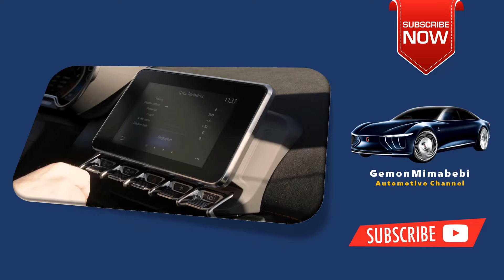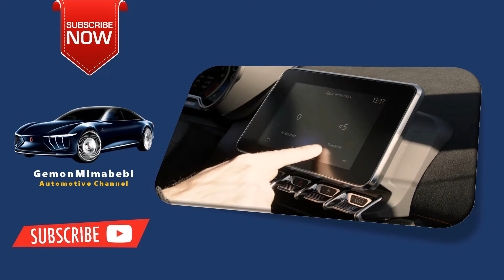The 2023 2024 Alpine A110 S Luxury Interior Exterior Overview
Demonstrating you can extract more performance from a sports car in other ways than just adding power, Alpine is unveiling the A110 R. It's based on the updated S model introduced for the 2022 model year but with various improvements focusing outside of the powertrain. By making generous use of carbon fiber, Renault's sporty brand has managed to shave off 34 kilograms (75 pounds). It takes weight down to a remarkably low 1,082 kg (2,385 lbs).

The impressive diet consists of a carbon fiber hood featuring dual air intakes for improved aero. It removes 2.9 kg (6.4 lbs) of fat compared to the A110 S' bonnet and gives the Porsche Cayman's rival a track car vibe. The 18-inch wheels are also completely made from the same lightweight material and cut 12.5 kg (27.5 lbs). Look closer and you’ll notice they have an asymmetrical design since the front wheels have an open design while the rear ones are more closed.

Gemonmimabebi